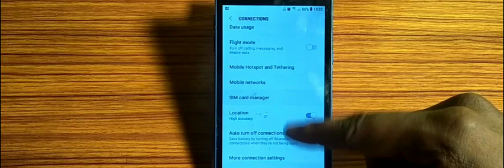how to pair Wi Fi, Wi Fipair kaise karen Samsung Galaxy J3 pro